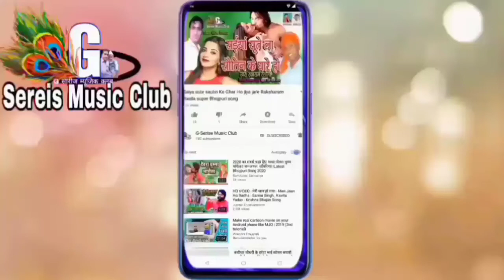हरि ओम म्यूजिकल ग्रुप की शानदार प्रस्तुति Hari Om Musical Grup Nawdeeh Bajar Ki Shandar प्रस्तुति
Singar . Raksharam Rasila

Aargan Aartist.Sadanand Lahri

Octapad Aartist.Govind Rockstar

Dholak.Vadan .Jhagru Gautam

And Sbhi Bhagat Gadrh

Mo.7800724358.
Mo.8052814255
                               नावडीह बाजार आप का हार्दिक स्वागत एवं अभिनंदन करता है jai mata di